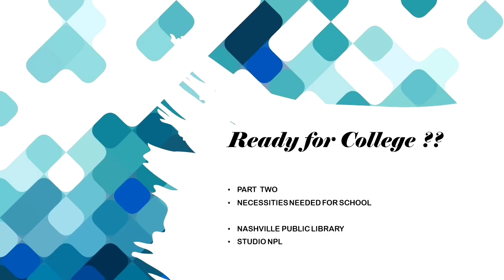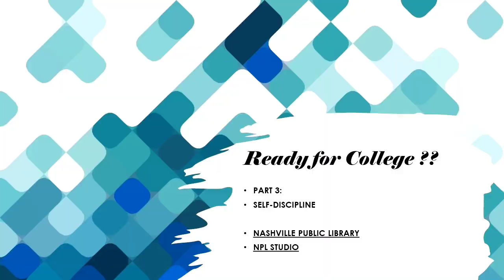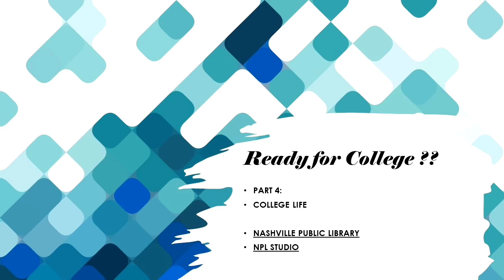Are YOU Ready for College - Full Discussion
Join us for a panel discussion where current college students will field questions and offer advice to recent graduates and rising Seniors. The panel will include topics such as online learning, self-discipline, necessities needed for college and adjusting to life away from home, along with a virtual Q & A session.

TIMECODES
00:00 - In-Person vs Online Learning
12:25 - Necessities for Learning
19:45 - Self-Discipline Tips
29:35 - Social Life